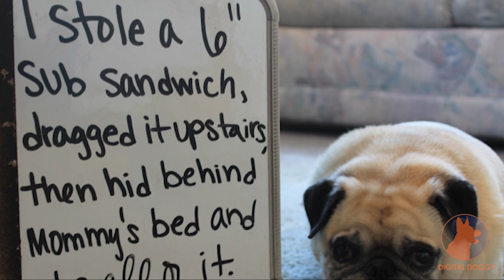LOL: Watch these funny, naughty Pugs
Click for more doggy content!

Pugs are the internet's favorite pooch. From dog shaming to memes to pugs falling into toilets, leaving poo on the bed, taking a page from Pizza Rat's book and stealing pizza, these pugs just can't catch a break.

ABOUT DIGITAL DOGGY
Digital Doggy is here to bring you the freshest, funniest, furriest content every Thursday and Saturday. We've got parodies of your favorite TV shows, adorable puppies painting, silly dogs destroying things and more. Have a suggestion?

Naughty Pugs

Producer: Rebecca Rosenberg, April Hautea
Editor: April Hautea